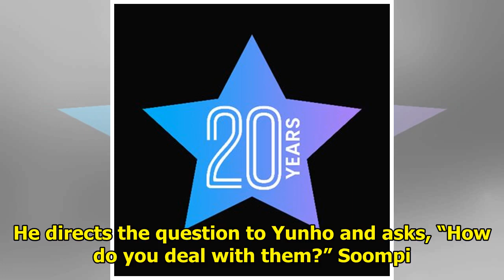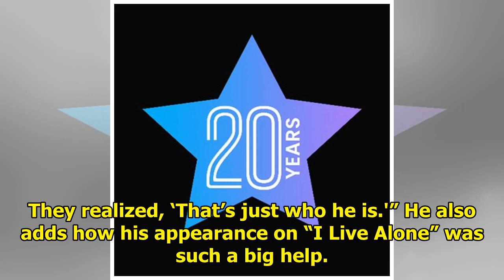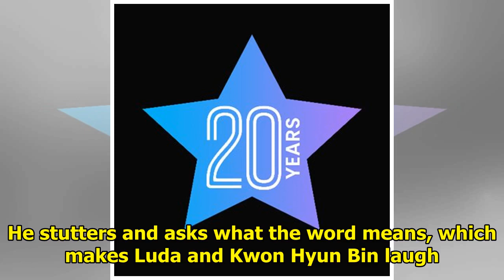TVXQ's Yunho Shares Wisdom About Malicious Comments With WJSN's Luda And Kwon Hyun Bin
Display. Sharethrough. Soompi.1x1 In a preview clip released of the upcoming episode of MBC’s variet...